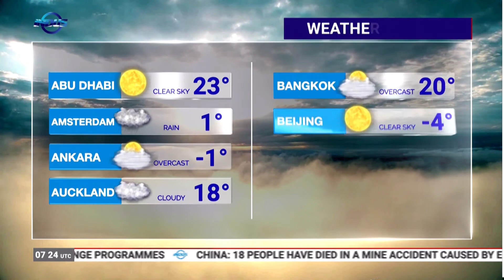Indus News Bulletin | 07:00 UTC | 6th December 2020